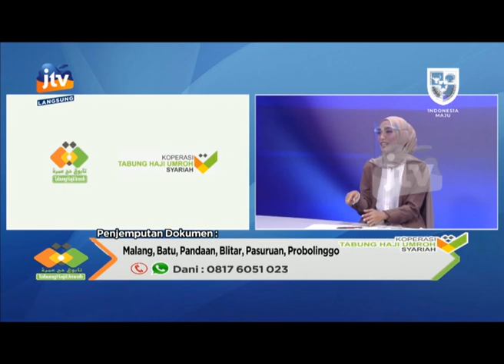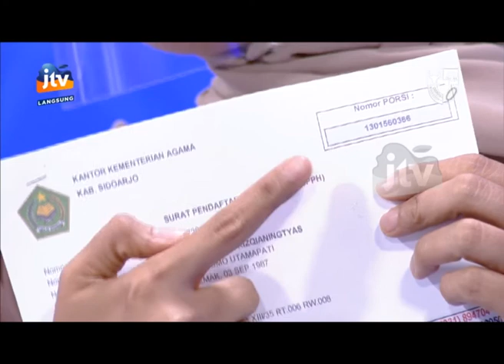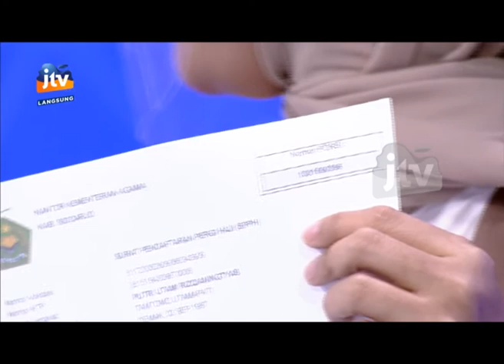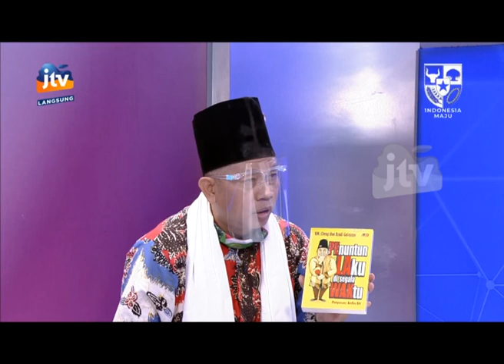TABUNG HAJI & UMROH (300820)